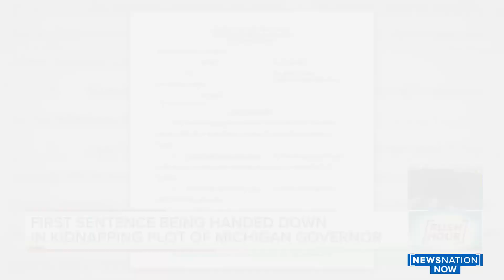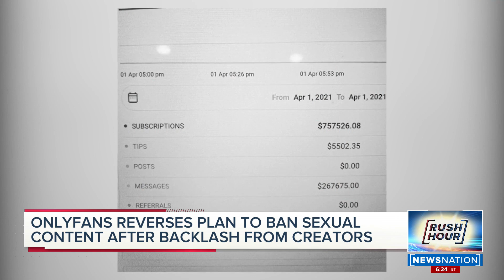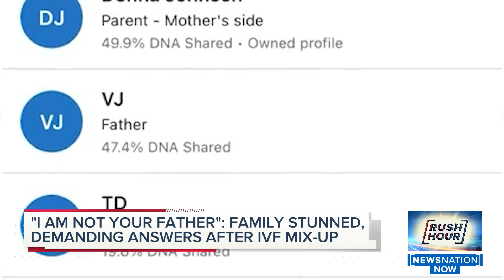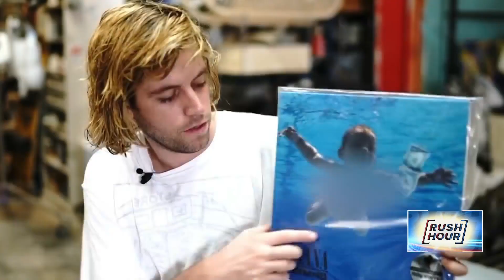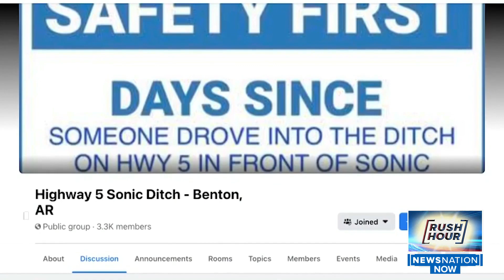Moderna vaccine heads towards full approval; Man sentenced for plotting to kidnap Michigan governor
Moderna has completed its request for full FDA approval for its Covid vaccine after Pfizer earned that distinction earlier this week; A man was sentenced in a plot to kidnap Michigan Governor Gretchen Whitmer.